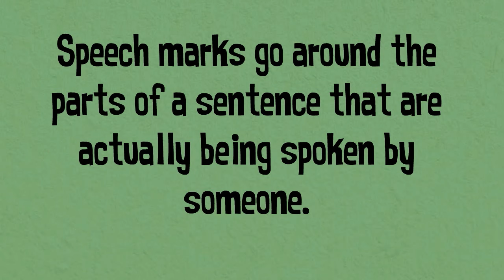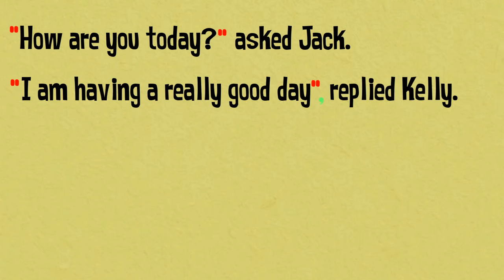Using Speech Marks - Basic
UPDATE: As I originally made this video just for my students as part of an exercise, some of the commas are not in the correct places.  As others seem to have found this video useful, I have  now uploaded a version with the correct comma placement so teachers can use it in their classes:)

A writing lesson on basic speech mark use.  Explains that speech marks must open and close a piece of speech and that each new speaker starts on a new line.